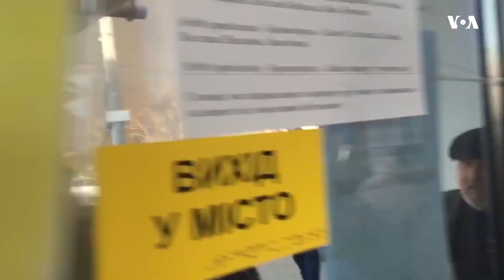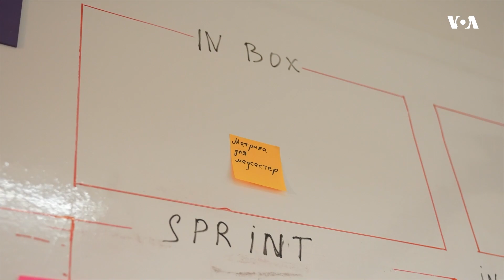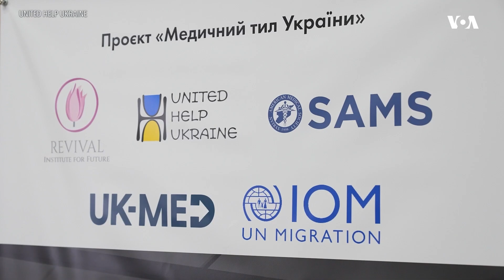Лекарите во украинските локални болници вежбаат масовно примање повредени лица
Во април лани руска ракета погоди железничка станица во Краматорск, убивајќи десетици луѓе. Тогаш стана јасно дека локалните болници немаат капацитет за огромен прилив повредени лица.
Авторка: Ана Костутченко